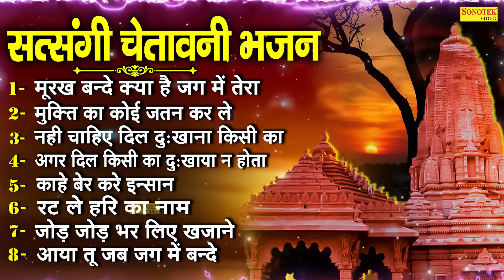मूरख बन्दे क्या हे जग में तेरा, Murakh Bande Kya He Jag Me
Title :- मूरख बन्दे क्या हे जग में तेरा
Singer :- Pramod Kumar
Lyrics :- Hansraj Railhan And Party

1 मूरख बन्दे क्या हे जग में तेरा (00:00)                Singer:- Pramod Kumar
2 मुक्ति का कोई जतन कर ले (07:04)                Singer:- Pramod Kumar
3 नहीं चाहिए दिल दुखाना (10:27)                      Singer:- Pramod Kumar
4 अगर दिल किसी का दुखाया न होता (16:45)    Singer:- Pramod Kumar
5 काहे बेर करे इंसान (20:50)                             Singer:- Pramod Kumar
6 रट ले हरी का नाम (26:14)                              Singer:- Pramod Kumar
7 जोड़ जोड़ भर लिए खजाने (30:23)                  Singer:- Ashish Sastri
8 आया तू जग में जब बन्दे (39:00)                      Singer:- Ashish Sastri

मूरख बन्दे क्या हे जग में तेरा,
मुक्ति का कोई जतन कर ले,
नहीं चाहिए दिल दुखाना,
अगर दिल किसी का दुखाया न होता,
काहे बेर करे इंसान,
रट ले हरी का नाम,
जोड़ जोड़ भर लिए खजाने,
आया तू जग में जब बन्दे,
murakh bande kya he jag me tera,
satsangi nonstop bhajan,
satsangi bhajan,
satsangi,
satsangi music,
music,
song,
bhakti song,
bhakti music,
bhakti bhajan,
sonotek,
sonotek music,
pramod kumar,
hansraj railhan,
chetawani bhajan hindi mp3,